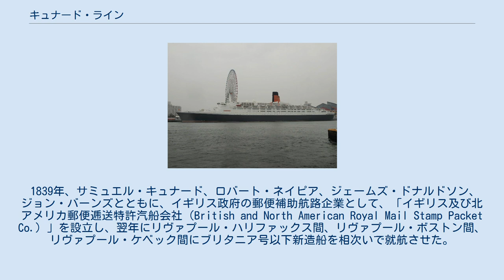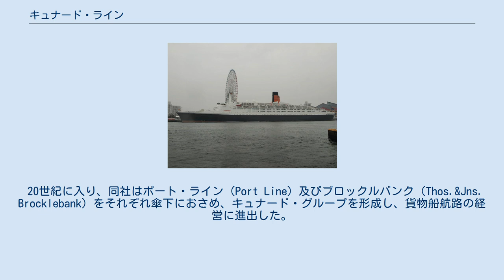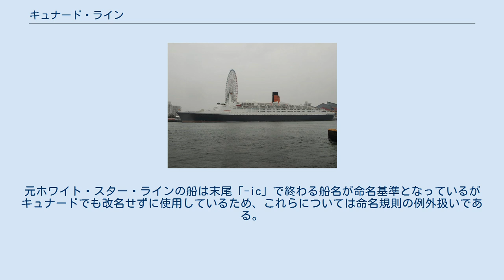キュナード・ライン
キュナード・ライン (Cunard Line) は、アメリカのカーニバル・コーポレーションの傘下のイギリスの海運会社。
P&Oとともに長らくイギリスのフラッグ・キャリアの一つであった。
 1839年、サミュエル・キュナード、ロバート・ネイピア、ジェームズ・ドナルドソン、ジョン・バーンズとともに、イギリス政府の郵便補助航路企業として、「イギリス及び北アメリカ郵便逓送特許汽船会社（British and North American Royal Mail Stamp Packet Co.）」を設立し、翌年にリヴァプール・ハリファックス間、リヴァプール・ボストン間、リヴァプール・ケベック間にブリタニア号以下新造船を相次いで就航させた。
 以後、同社は、政府の保護とキュナード以下経営首脳陣の辣腕により激烈な業界の競争に耐え、コリンズ・ラインなどの強敵を退けその基礎を固めた。
1878年に株式会社組織に改め、キュナード汽船会社となり、1880年にその株式を公募した。
 20世紀に入り、同社はポート・ライン（Port Line）及びブロックルバンク（Thos.&Jns. Brocklebank）をそれぞれ傘下におさめ、キュナード・グループを形成し、貨物船航路の経営に進出した。
さらに1934年、長らくライバルであったホワイト・スター・ライン（White Star Line、1845年創業）を合併し、その主要港路キュナード・ホワイト・スター・ラインに、クイーン・メリー号、クイーン・エリザベス号など豪華客船を就航させた。
本社はリヴァプール。
 1963年当時の保有船舶は18隻、374,573総トンで、グループ全体では70隻、827,896総トンの船舶を抱え、定期船運航に専業していた。
しかしその後10年ほどで、運航コストが年々上昇して経営不振に陥り、保有船舶を減らしたり、タンカーやコンテナ輸送部門に進出して経営多角化を図ったが、赤字を計上し続けた。
 1980年代にはノルウェーでのクルーズ運営に参加し、1998年には、クルーズブームで業績が拡大したアメリカのカーニバル・コーポレーションの傘下に入った。
 キュナード・ラインのフラッグ・シップを長きにわたって務めたクイーン・エリザベス2。
大阪港天保山岸壁にて（2008年3月19日） キュナード・ラインの船は命名規則として、末尾「-ia」で終わる地名を船名とすることを伝統とした。
しかし、ルシタニア号の賠償船としてドイツから引き渡されたベレンガリア号が人名を冠したことで原則が崩れはじめ、1936年に登場したクイーン・メリー号によって、フラッグ・シップに限り冒頭に「Queen」を冠するという新たな規則が加わる。
 実はクイーン・メリー号は上記の命名規則に従い「ビクトリア号」（Victoria）に内定していた。
この裁可のため社長がジョージ5世に謁見した際に「この度の新客船には偉大な“queen”（女王または王妃）の名を冠します」と遠まわしに奏上した所、メアリー王妃と勘違いされ「そうか。ありがとう」と言われたことに起因する。
クイーン・メリー号は資金繰りに窮し約3年半放置されるなど建造が難航し、国から多額の補助を受けていた関係から、この国王の「命令」は絶対だったのである。
 ちなみに、同社がクイーン・メリー号建造資金の補助を受けるにあたり、条件の一つとして挙げられていたものに経営難に陥っていたホワイト・スター・ラインとの合併がある。
これは1934年に実行され、オリンピック号やブリタニック号などを引き継いだ。
元ホワイト・スター・ラインの船は末尾「-ic」で終わる船名が命名基準となっているがキュナードでも改名せずに使用しているため、これらについては命名規則の例外扱いである。